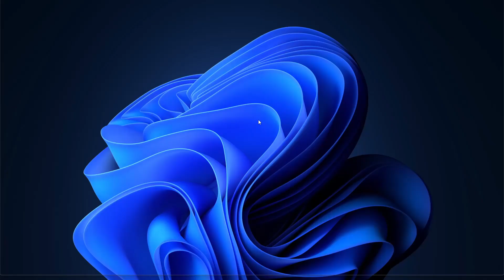Counter Strike 2 Deathmatch Gameplay With BAD LAG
I'd highly recommend adjusting your settings from the defaults.